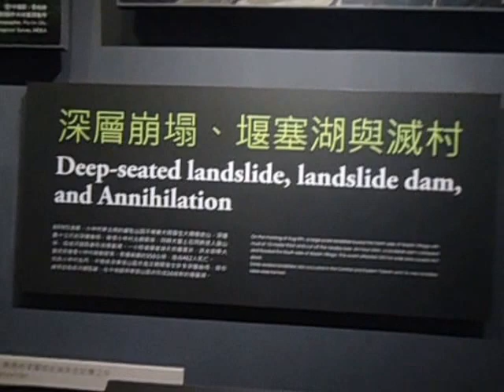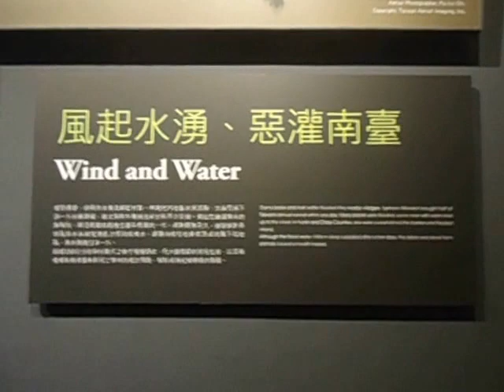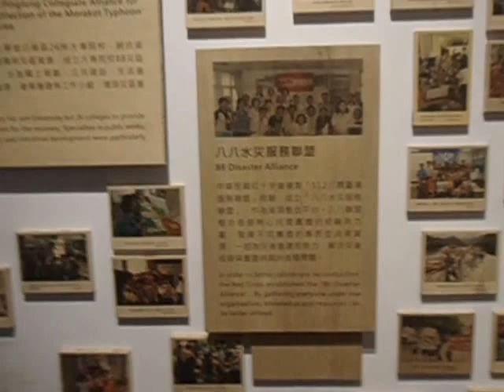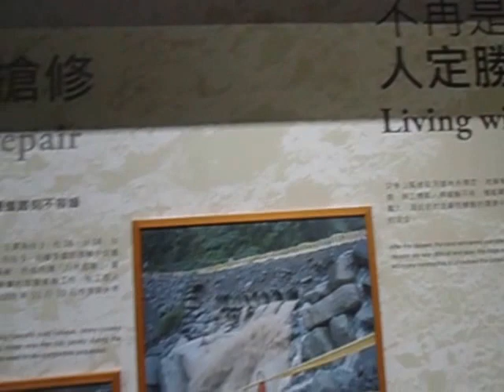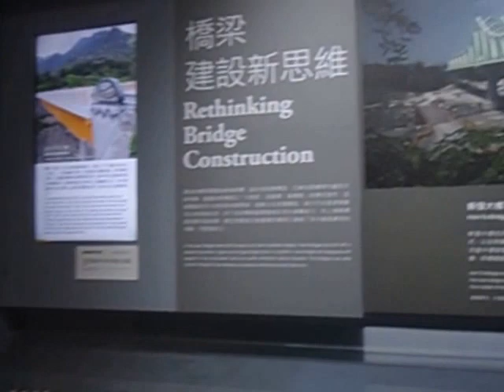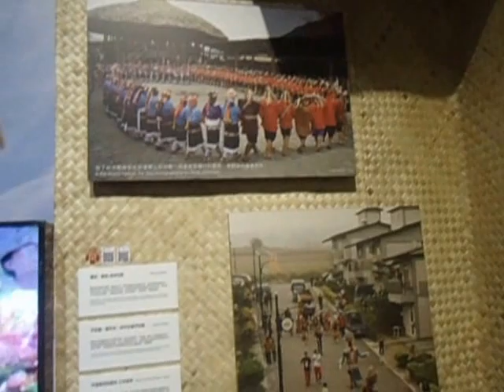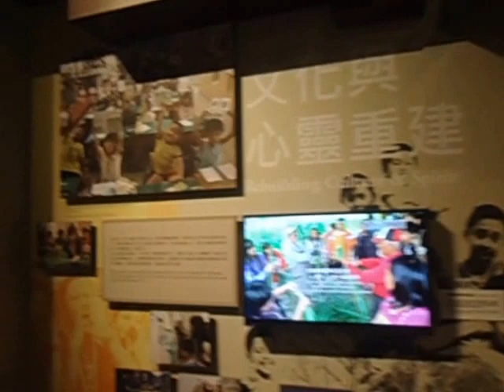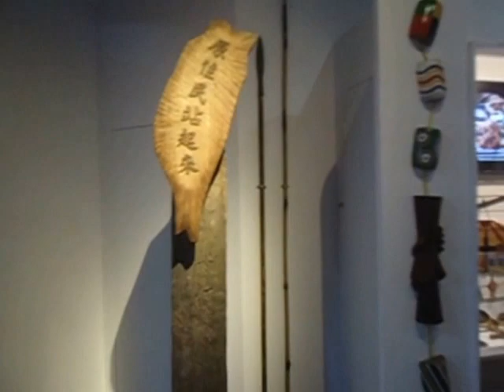Typhoon Morakot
Typhoon Morakot【台灣的地理環境】
認識臺灣易致災的地理環境特性，除動畫影片播放，並以｢彈珠檯｣模擬臺灣的地形特色：山高河流短集、地震多、山區容易發生地滑土石流、地質破碎多節理。觀眾操作模擬｢小水珠｣的彈珠，使彈珠沿軌道抵達終點，即可領取彩票一張。

【山坡地保育】
認識有助於山坡地保育的幾種工法及設：等高耕種、平台階段、山邊溝、排水溝、農塘等。並且扮演水保工程施，將各種設施模型配置在山坡地上，說明自己的規劃理念。

【野溪治理】
認識有助於野溪治理的幾種工法：梳子壩、防砂壩、丁壩、固床工、護坡等。並且扮演水保工程師，用積木在河道上適切的位置，堆疊出相對應的工法樣貌，說明自己的規劃理念。

【崩塌地復育】
認識崩塌地復育幾種工法：設置截排水溝、打樁編柵、敷蓋稻草蓆、鋪網噴植、植生袋等。請你扮演水保工程師，將各種設施配置在山坡地模型，說明自己的規劃理念。

【二郎神的眼睛】
認識各種觀測災害的方式。並且操作立體鏡，比較九九峰、小林村、烏來等地區在921地震、莫拉克風災、蘇迪勒風災前後的地形、地貌有那些大規模的變化。

【土石流就要來了】
利用視覺、嗅覺、聽覺、感覺，學習判斷土石流即將來臨的前兆！並且操作遊戲機，全部答對獲得彩票！

【防災知識大挑戰】
操作遊戲機台，檢查自己的防災觀念是否正確！分數夠高的可以得到彩票喔！

【離災保平安】
防災重於救災，離災優於防災！雨季來時，要注意觀測雨量，準備防災避難背包；依照土石流黃色警戒及紅色警戒，進行避難疏散。觀賞劇場並且正確回答問題，取得彩票！